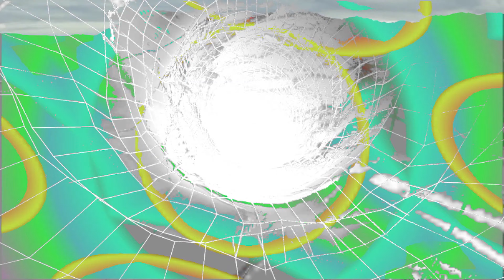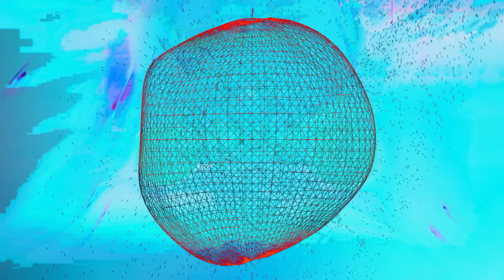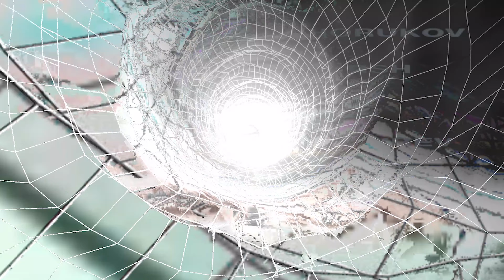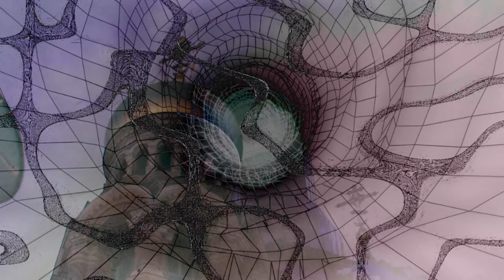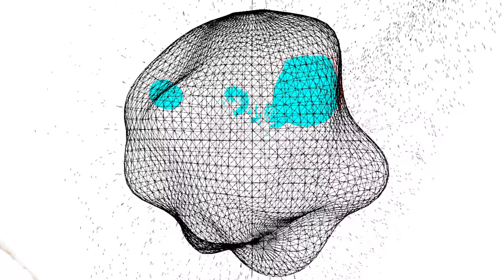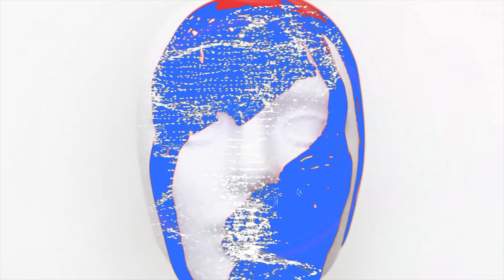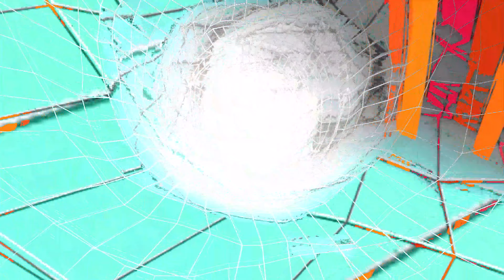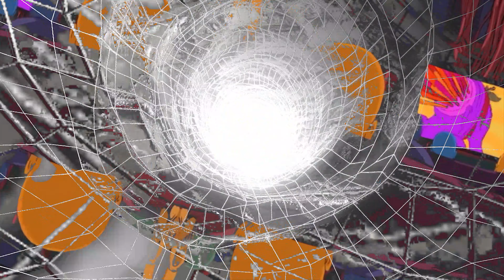AZRAEL ft. SKYWALKER - Live From Space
Visual edit with Touchdesigner : Luka Papashvili  (SKYWALKER)